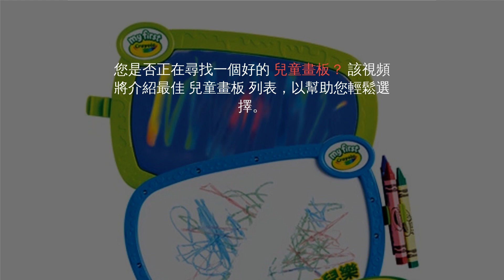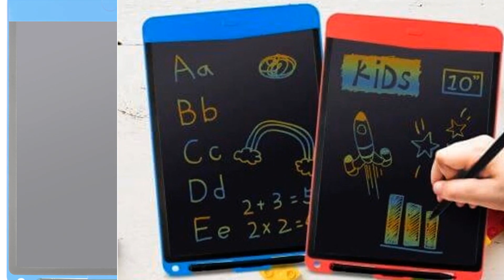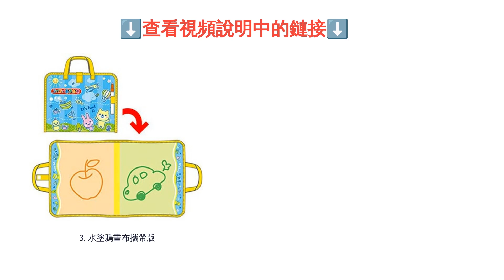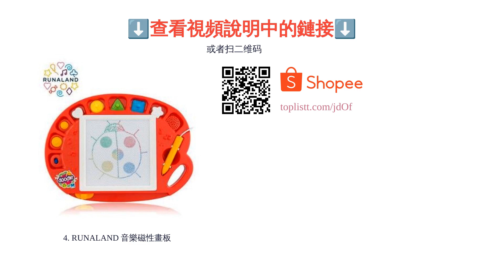5大兒童畫板推薦排行榜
00:10 #1 - 2. 經典木玩 桌上式兒童雙面黑白畫板 (~ NT$740)
01:03 #2 - 5. Green Board KIDS 10吋彩色電紙板 (~ NT$617)
01:59 #3 - 3. 水塗鴉畫布攜帶版 (~ NT$499)
02:55 #4 - 1. Crayola 繪兒樂 雙面塗鴉畫板 (~ NT$384)
03:52 #5 - 4. RUNALAND 音樂磁性畫板 (~ NT$756)
04:45 結尾

5大兒童畫板推薦排行榜

家中有1歲左右的可愛小朋友嗎？他們是不是開始對塗鴉與色彩很感興趣呢？但如果將紙筆交給孩子獨自塗寫，當紙張畫滿之後，孩子會自己尋找能繼續作畫的地方，一個不注意家裡的牆壁、桌面、甚至傢俱都會成為目標！此時若有一款可重複塗寫的「畫板」，就能讓他們自由自在地塗鴉，爸媽自然也不再需要緊迫盯人囉。
目前市面上除了傳統的白板、黑板以外，還有推出磁性畫板、水性畫布或平板等類型。這次將會說明各種畫板的優缺點，以及選購時需要留意的重點，並從爸爸媽媽的角度推薦十款人氣商品，趕快一起來瞧瞧吧！